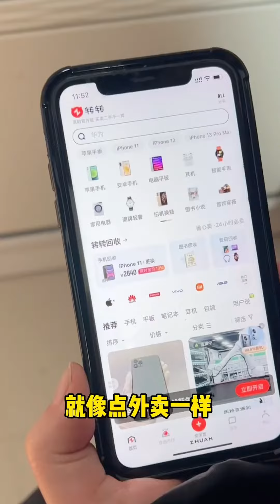Cute baby so funny Tiktok Trung Quốc Chanel 11